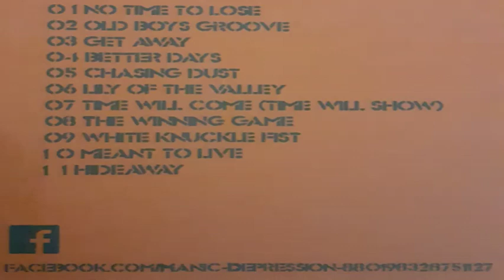04 Better Days - MANIC DEPRESSION - CHASING DUST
CHASING DUST
01 no time to lose
02 old boys groove
03 get away
04 better days
05 chasing dust
06 lily of the valley
07 time will come (time will show)
08 the winning game
09 white knuckle fist
10 meant to live
11 hideaway (by Peter Cetera / Chicago –VIII)

All songs written (except otherwise indicated), recorded and mixed by Thomas Wahl between May and October 2019. Instruments: Tama drums and Zildjian cymbals, Evans and Remo drumheads, Washburn bass and guitar, Yamaha guitars, Roland E15, Laney amplifiers, Zoom g5 and stagg microphones. Ableton live software.